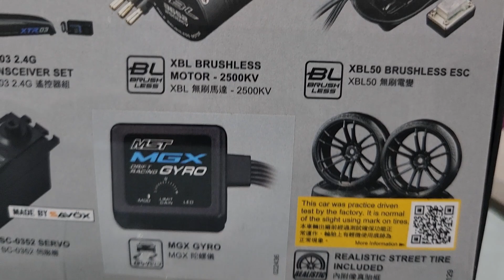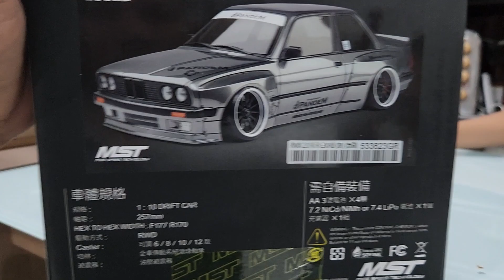unboxing & drifting mst bmw e30 feat e34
mst drift 2.0 bmw e30 rwd feat DT2 4wd bmw e34